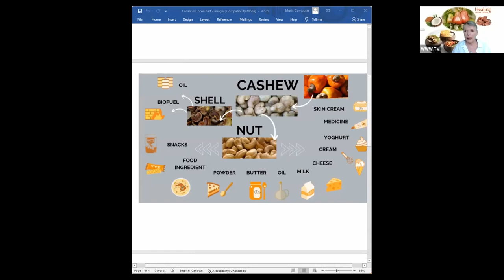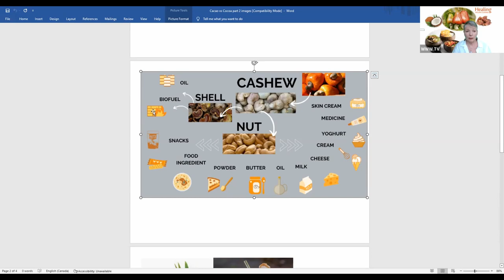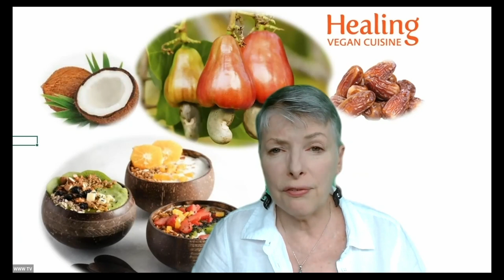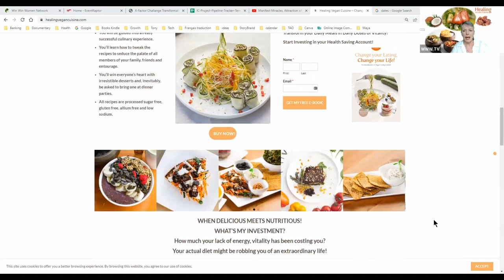Cacao vs Cocoa part 2 long version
Cacao vs Cocoa part 2

CASHEWS like most nuts may also help improve your overall health. They’ve been linked to benefits like weight loss, improved blood sugar control, and a healthier heart.

COCONUTS are especially high in manganese which is essential for bone health and the metabolism of carbohydrates, proteins, and cholesterol.
They’re also rich in copper and iron, which help form red blood cells, as well as selenium, an important antioxidant that protects your cells.

DATES contain antioxidants such as Flavonoids potential brain-boosting memory and learning abilities, Carotenoids promote heart health, Phenolic acid know for anti-inflammatory properties.

Love Food that Loves you Back! 💕